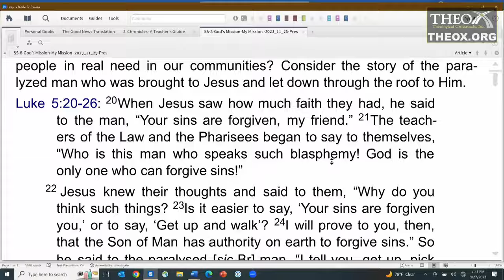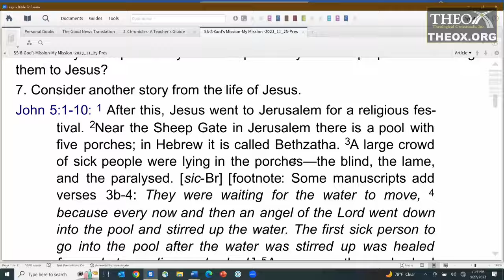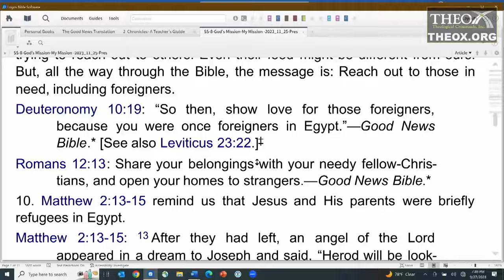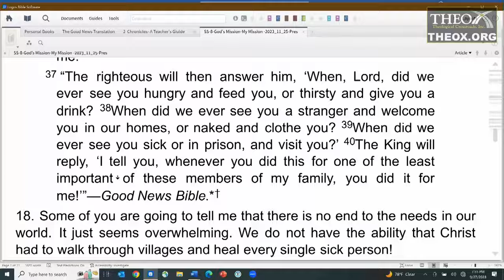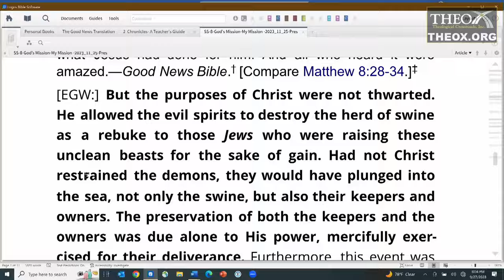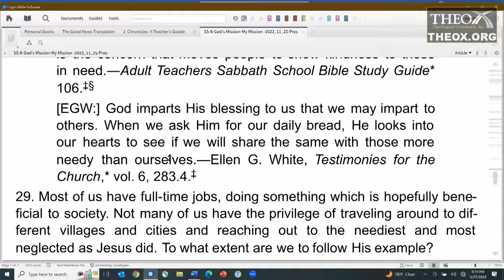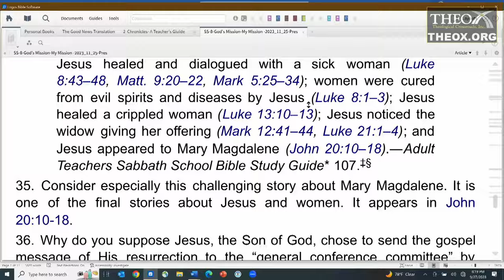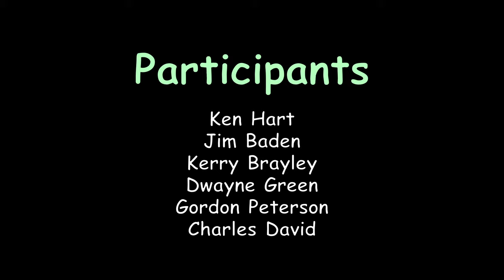8. Mission to the Needy (November 25) Sabbath School 2023 Quarter Lesson God's Mission - My Mission